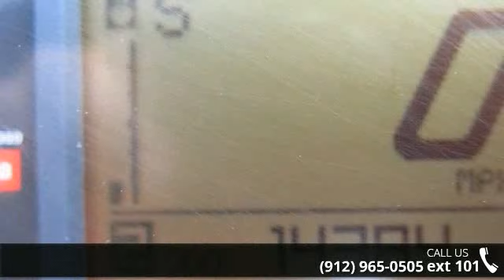2009 Aprilia SMV 750 Dorsoduro - Southeast Motorcycle - ...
Brand New Tires, Great Bike, Ready to Ride!